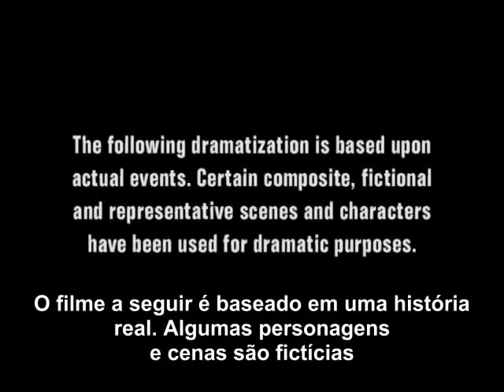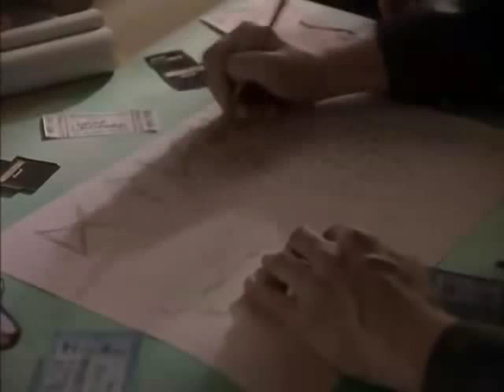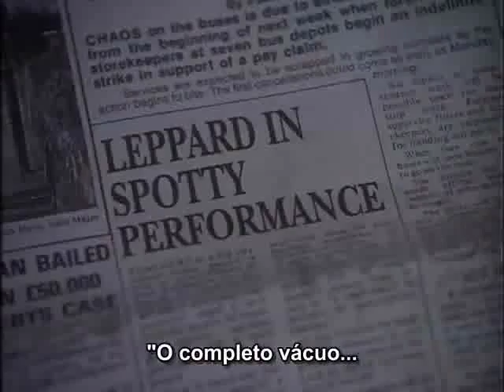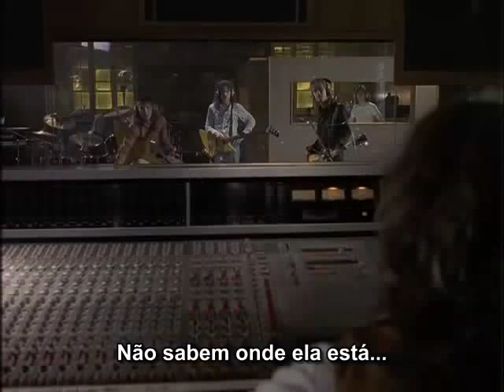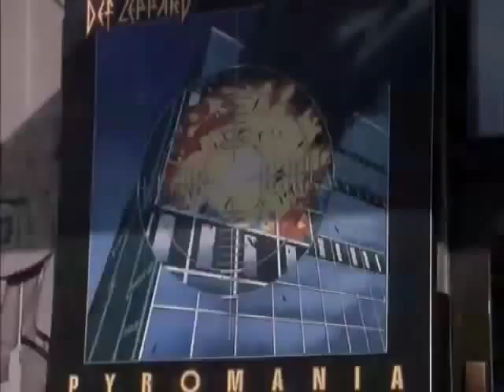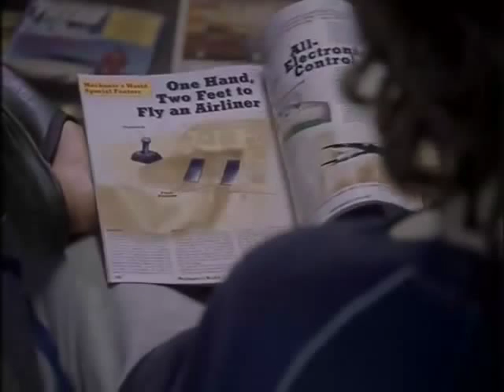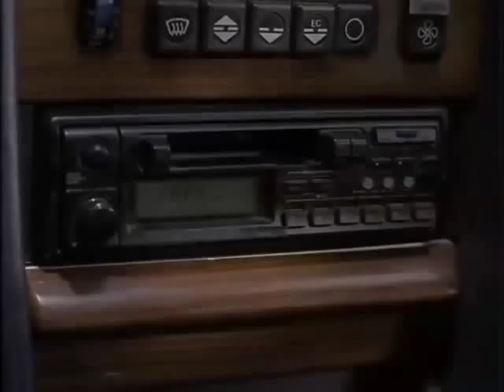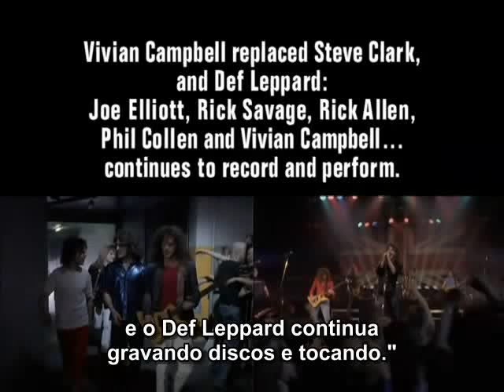The Def Leppard Story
A must to every Def Leppad fan to see. The Def Leppard Story. From beginning to Hysteria days